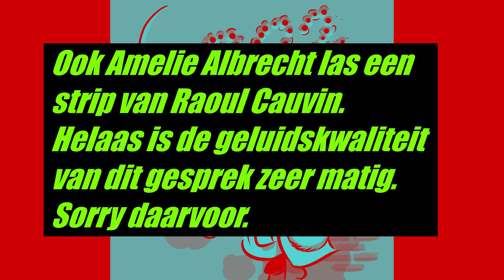FOKCAST 322: De Raoul Cauvin Tribute met Wim Swerts en Jens Lambrigts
gasten: Wim Swerts, Jens "Mekanik Strip" Lambrigts en Amelie Albrecht

Op 19 augustus 2021 overleed de Belgische stripauteur Raoul Cauvin. Hij is bekend van de stripreeksen Blauwbloezen, Sammy, G. Raf Zerk, Vrouwen in't Wit en Cedric. We maakten een album top 15 en bespreken die. Ook Amelie las een strip en we hebben het er even met haar over. Helaas is van dat korte gesprekje de audio zeer matig.

artwork: Wim Swerts